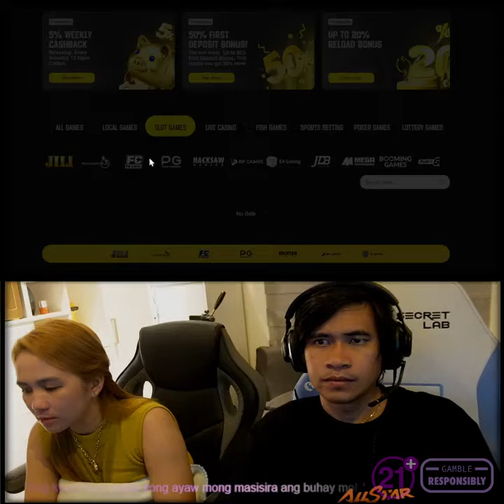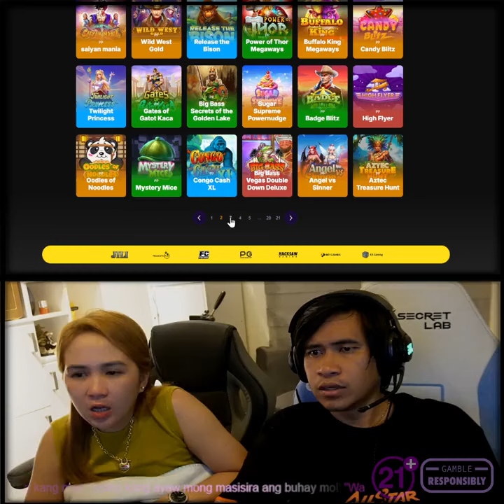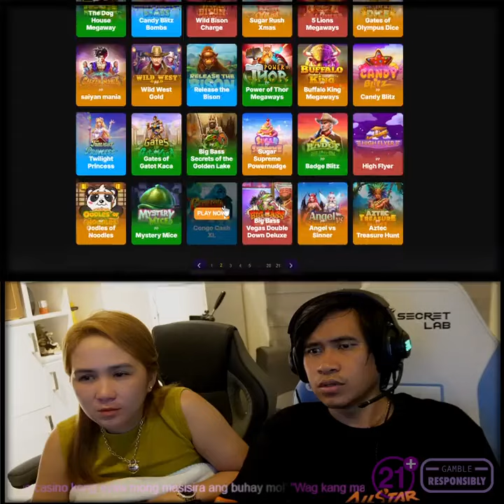Choox Tv Live Stream Today - Paldo paldo sana matamaan ako ng ligaw na unli scatter